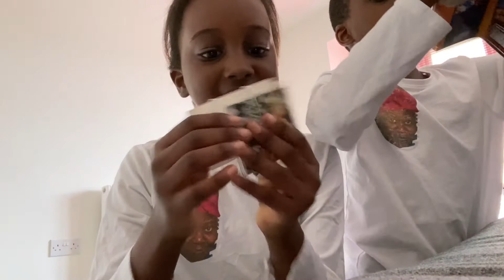Day in a life ** road trip edition **